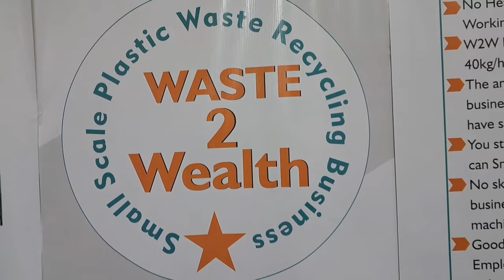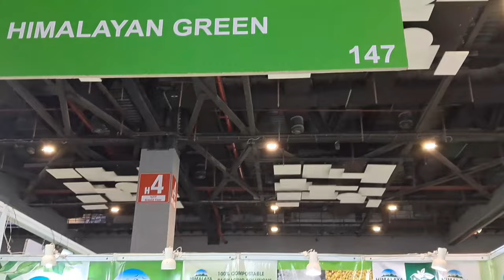कम लागत में लाखों का मुनाफा । Waste Plastics Recycled to Granules Instantly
No Skilled Labor Required
SMALL SCALE PLASTIC WASTE RECYCLING BUSINESS

Mini Plastic Recycling Machine
Waste to Wealth

You can Follow us here for more information about Exhibitor Products, Machinery, New Business Ideas and Services, Business, Industry, Finance, Tech, Retail, Exhibitions and Exhibitors in India and Abroad and more.

JOIN US TO GET MORE

Stay Home withme and learn & Get more Information!

NOTE- Industry Connect Global चैनल केवल आपको Information देनें की कोशिश करता है...अत: आप कोई भी सामान, मशीने खरीदें या पैसो का लेन-देन अपने ही रिस्क पर करें. चैनल की इसमें कोई जवाबदेही नही होगी.